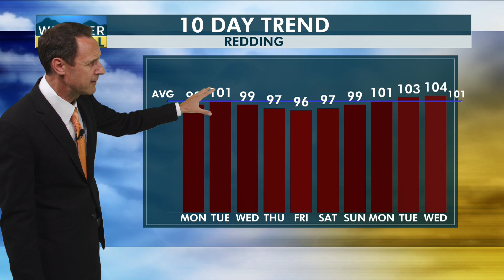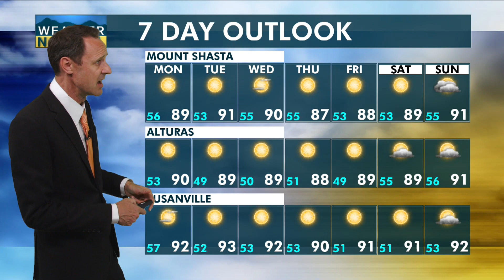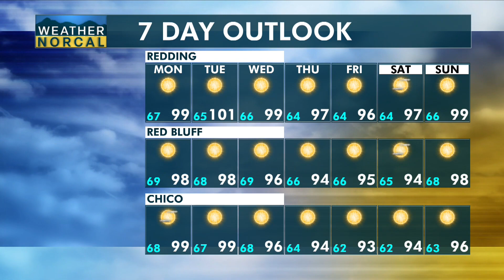Northstate Morning Update 7-24